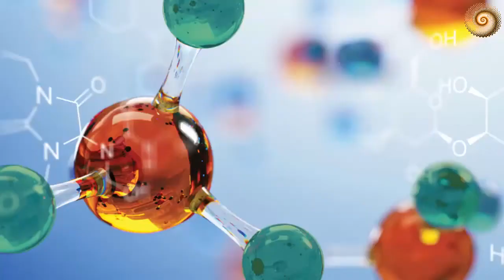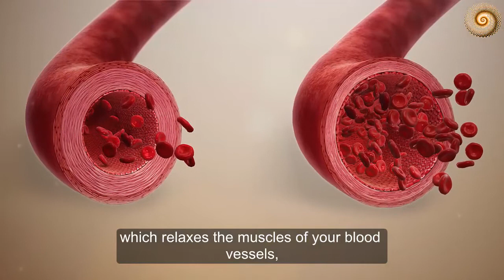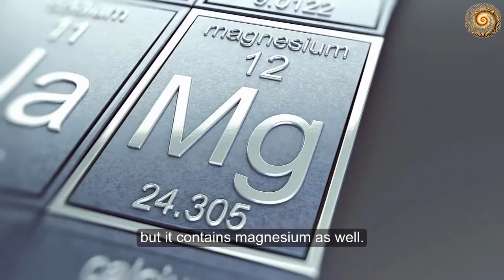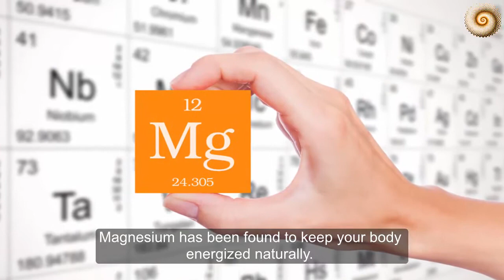8 Health & Nutrition Benefits of Cocoa Powder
8 Health & Nutrition Benefits of Cocoa Powder.
Cocoa powder is made by crushing cocoa beans and removing the fat or cocoa butter. Today, cocoa is most famous for its role in chocolate production. However, modern research has revealed that it does indeed contain important compounds that can benefit your health.
Cocoa powder provides tons of benefits, especially if your powder is at least 72% cocoa. Here’s a look at some of the health benefits of cocoa powder:
1.Rich in Polyphenols
Polyphenols are naturally occurring antioxidants found in foods like fruits, vegetables, tea, chocolate and wine.
They have been linked to numerous health benefits, including reduced inflammation, better blood flow, lower blood pressure and improved cholesterol and blood sugar levels.
Cocoa is one of the richest sources of polyphenols. It’s especially abundant in flavanols, which have potent antioxidant and anti-inflammatory effects.
2.May Reduce High Blood Pressure
Cocoa, both in its powdered form and in the form of dark chocolate, may be able to help lower blood pressure.
This effect was first noted in the cocoa-drinking island people of Central America, who had much lower blood pressure than their non-cocoa-drinking mainland relatives.
The flavanols in cocoa are thought to improve nitric oxide levels in the blood, which can enhance the function of your blood vessels and reduce blood pressure.
3.Improve Blood Flow to Your Brain and Brain Function
Several studies have found that polyphenols, such as those in cocoa, may reduce your risk of neurodegenerative diseases by improving brain function and blood flow.
Flavanols can cross the blood-brain barrier and are involved in the biochemical pathways that produce neurons and important molecules for the function of your brain.
Additionally, flavanols influence the production of nitric oxide, which relaxes the muscles of your blood vessels, improving blood flow and blood supply to your brain.
4.May Improve Mood and Symptoms of Depression
In addition to cocoa’s positive impact on age-related mental degeneration, its effect on the brain may also improve mood and symptoms of depression.
The positive effects on mood may be due to cocoa’s flavanols, the conversion of tryptophan to the natural mood stabilizer serotonin, its caffeine content or simply the sensory pleasure of eating chocolate.
One study on chocolate consumption and stress levels in pregnant women found that more frequent intake of chocolate was associated with reduced stress and improved mood in babies.
5.Benefit Your Teeth and Skin
8 Health & Nutrition Benefits of Cocoa Powder.
Several studies have explored the protective effects of cocoa against dental cavities and gum disease.
Cocoa contains many compounds that have antibacterial, anti-enzymatic and immune-stimulating properties that may contribute to its oral-health effects.
Despite popular opinion, cocoa in chocolate is not a cause of acne. In fact, cocoa polyphenols have been found to provide significant benefits for your skin.
Long-term ingestion of cocoa has been shown to contribute to sun protection, skin blood circulation and improve the surface texture and hydration of your skin.
6.May Aid Weight Control
Somewhat paradoxically, cocoa intake, even in the form of chocolate, may help you control your weight.
It’s thought that cocoa may help by regulating the use of energy, reducing appetite and inflammation and increasing fat-oxidation and feelings of fullness.
7. Feel the Power
Cocoa contains a healthy amount of caffeine. This helps to boost energy and fight fatigue. Not only does it have a good amount of caffeine, but it contains magnesium as well. Two tablespoons of cocoa powder has about 14% of your body’s daily value of Magnesium. Magnesium has been found to keep your body energized naturally.
8. Wound Healing
Chocolate made with 90% cocoa contains plenty of zinc, a mineral that is useful for healing wounds.